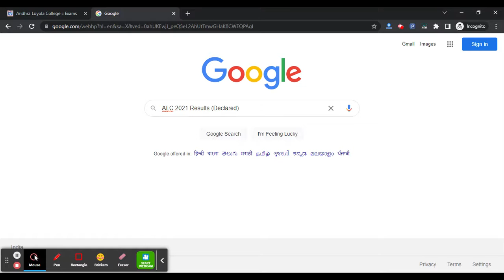ALC Results 2021 (Declared) - Download Andhra Loyola College Results Here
For Study Material